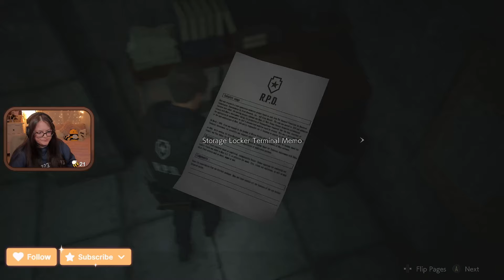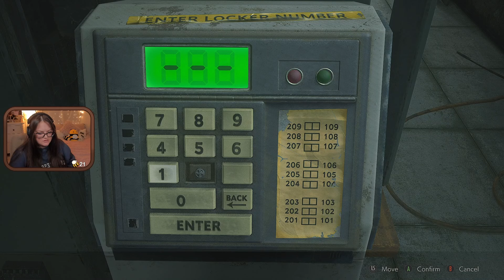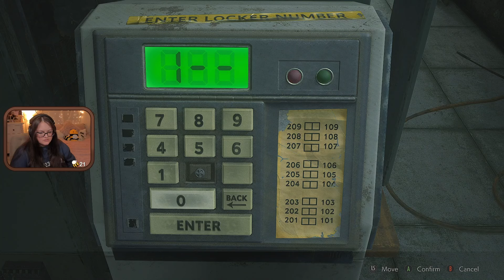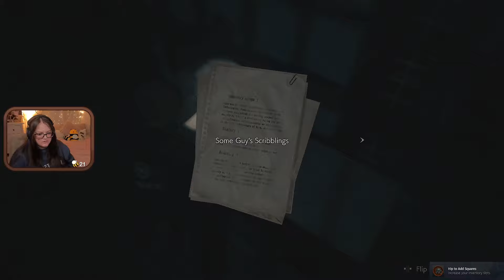Getting LOST in a Police Station - Part 1 | RESIDENT EVIL 2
This is my first time playing a Resident Evil game and I am starting on the Resident Evil 2 remake. I am new to this style of game and I somewhat enjoyed this first session. I'm looking forward to continuing this Leon adventure!